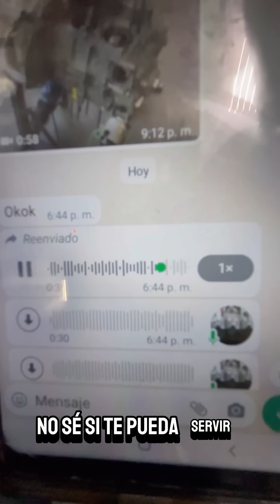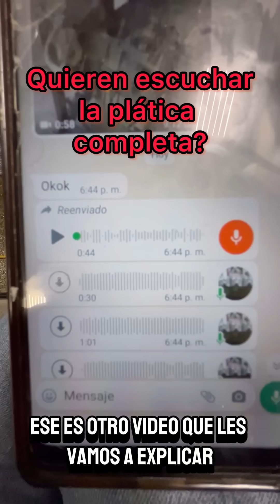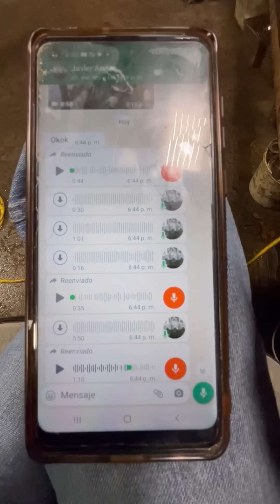Porqué se gasta el lápiz o vástago de la bomba de gasolina del vocho?